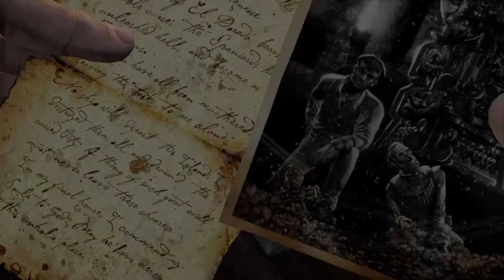Uncharted: Drake's Fortune Remastered - Part 13 (PS4 Pro)